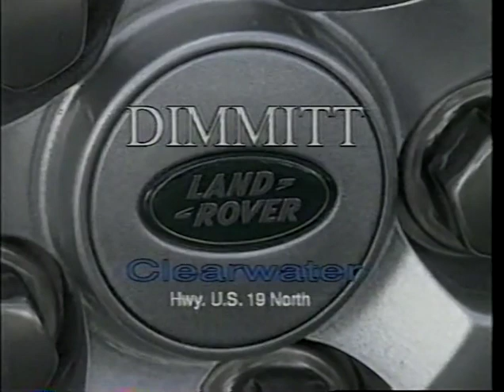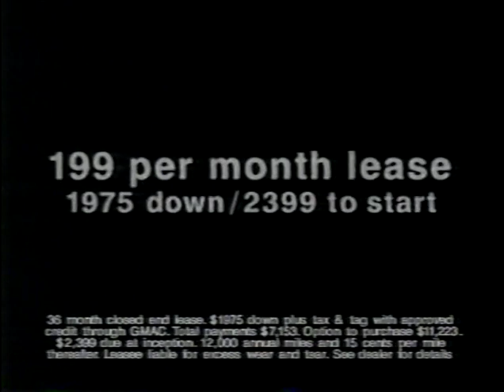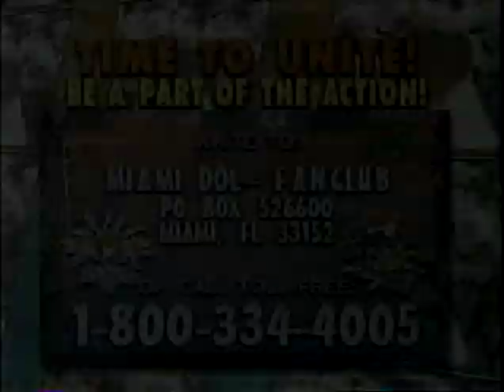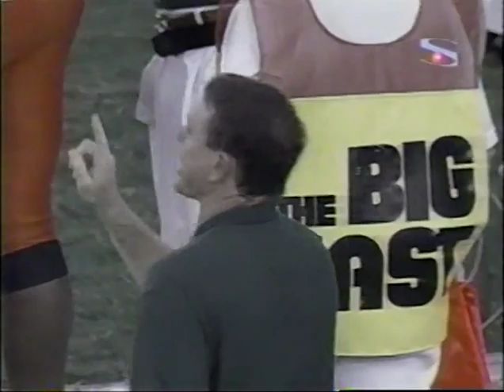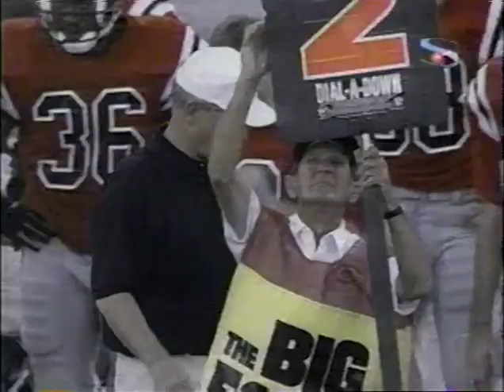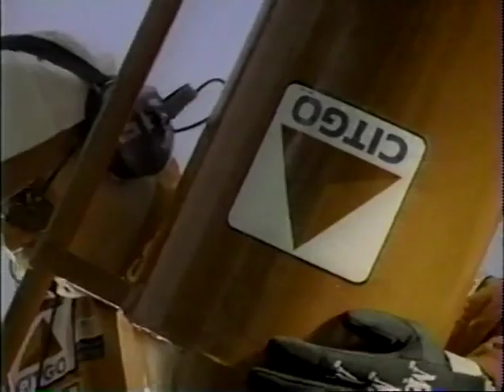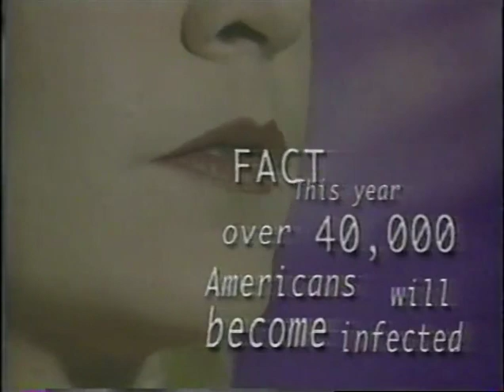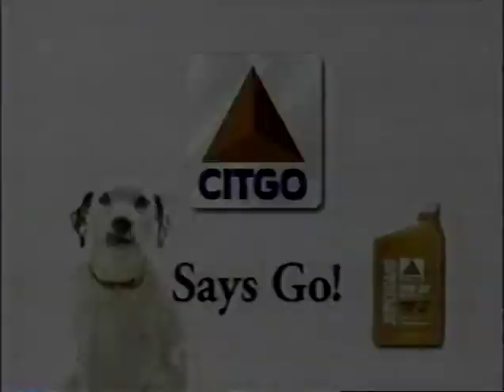1997 Arkansas State vs Miami,Fl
Nov 1, 1997. Miami beats Arkansas State 42-10 at the Orange Bowl. This is a replay broadcast from Sports Channel Florida. This broadcast is incomplete. It is missing the last 7:43 of the third quarter and all of the fourth quarter.